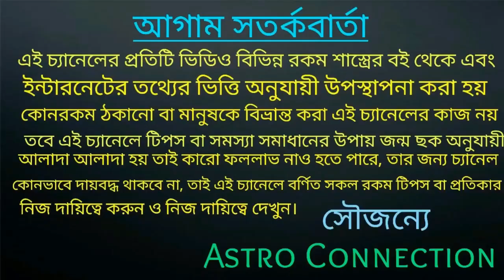2021সালে এই নামের প্রথম অক্ষর যদি আপনার হয় তাহলে লটারি পেতে চলেছেন!!!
2021সালে এই নামের প্রথম অক্ষর যদি আপনার হয় তাহলে লটারি পেতে চলেছেন।
যারা আমার কাছে আপনাদের জন্মছক বিচার করাতে চান তারা নিচে দেওয়া হোয়াটসঅ্যাপ নাম্বারে যোগাযোগ করতে পারেন।